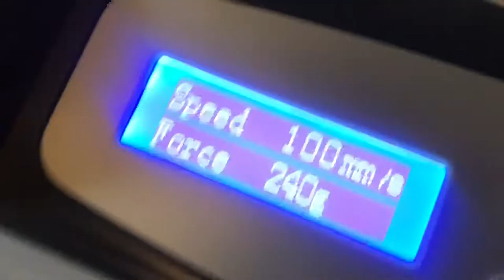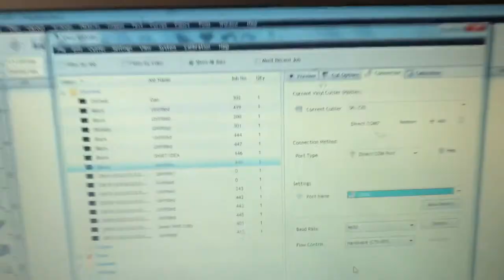How to Connect Vinyl Cutter via USB - solution for cheap vinyl cutters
Here is a straightforward answer for anyone having trouble connecting their cheap eBay vinyl cutter spooler and is getting a connection error when trying to use the USB cable. Signmaster software SK720 cutter connect device using COM. Simple explanation I wish could have been more easily discovered online!